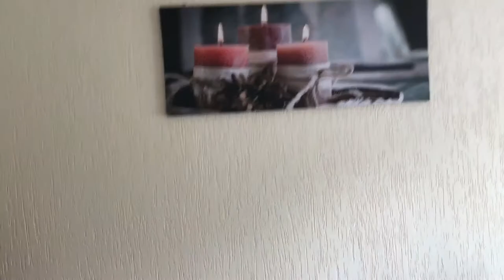☼ HAUL SUMMER 2017 N°1 ☼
Voici mon premier haul d'été 2017. Il y aura un 2e dans quelques semaines!!

Les magasins où je suis allez:
- Action,
-Carrefour,
-Camaïeu,
-Baboo,
-Quel est le nom de ce magasin? (Saint Brice Sous Forêt)
-Rouge Gorge.

Merci à tous d'être présents ♡

♡ Bisous, Bisous ♡